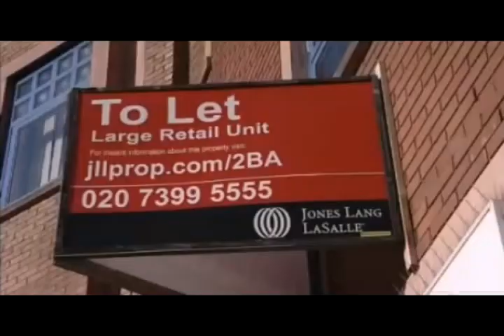11.02.2010 - Andrew Teacher- ITV News Granada - Empty Shops.wmv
Andrew Teacher on ITV News, Granada, discussing empty shops.